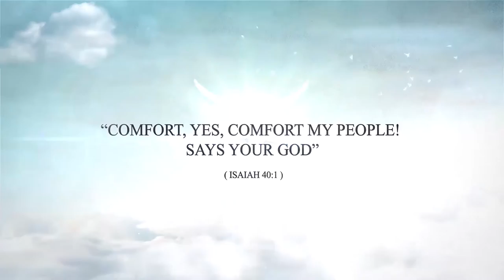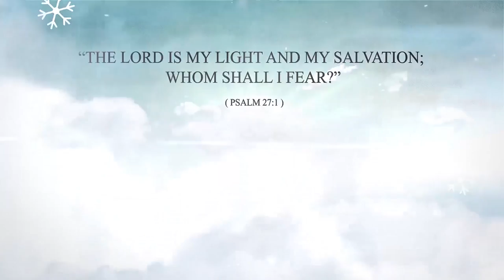KUMJUA MUNGU KWA NJIA YA KIPEKEE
HOW WELL DO YOU KNOW YOUR GOD by Pastor John Kanyi